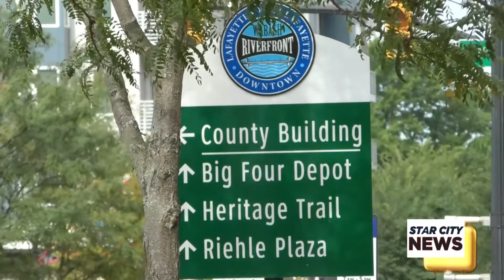Eligible Indiana Tax Payers to Receive $200 Refund